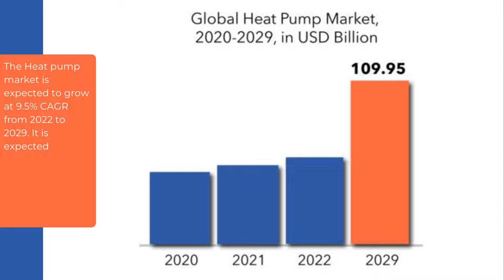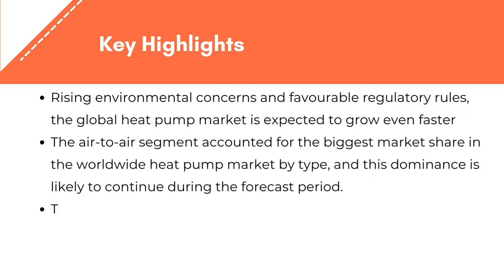Heat pump Market Size, Share & Analysis | Exactitude Consultancy Reports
Exactitude Consultancy Latest Published Heat pump Market Research Report by Type (Air-to-Air, Water Source, and Geothermal), Application (Residential, Industrial, and Commercial), by Region (North America, Europe, Asia Pacific, South America, Middle East and Africa), Global Trends and Forecast from 2022 to 2029

The global Heat Pump Market size is estimated to be valued at USD 48.58 billion in 2020 and is projected to reach USD 109.95 billion by 2029, recording a CAGR of 9.5%.

Heat Pump Market Players

Market players focus on growth strategies, such as new product launches, collaborations, partnerships, operational expansion, mergers & acquisitions, and awareness campaigns. Companies operating the target market can focus on partnerships and collaborations, in order to develop advanced products which in turn create lucrative growth opportunities. Few of the important market players include Midea Group, Panasonic Corporation, Mitsubishi Electric Corporation, Denso Corporation, Samsung, Lg Electronics, Lennox International, Fujitsu General, Daikin Industries, Ltd and Carrier Global.